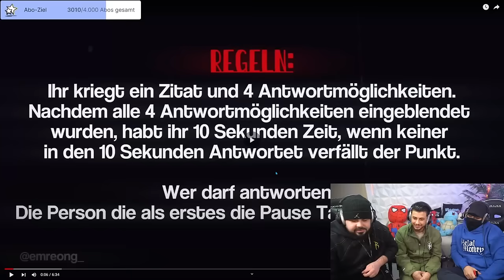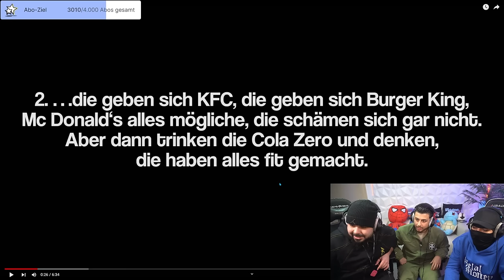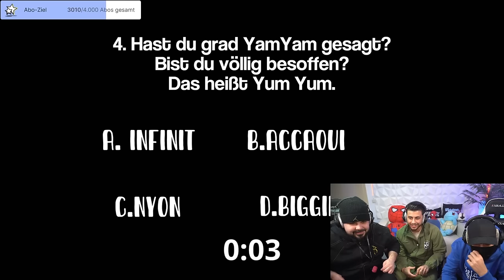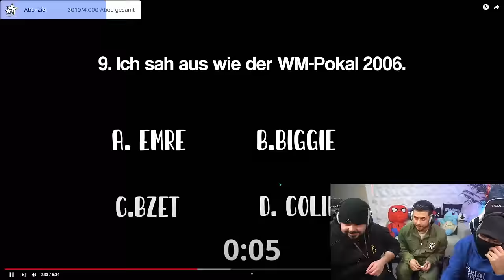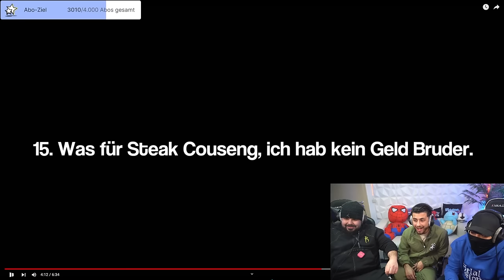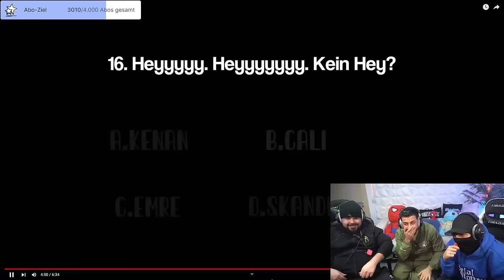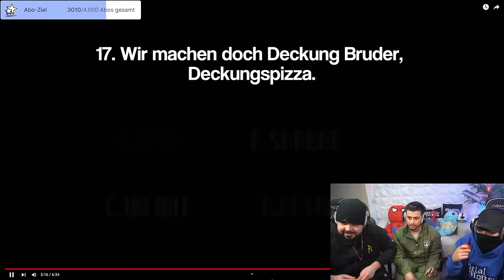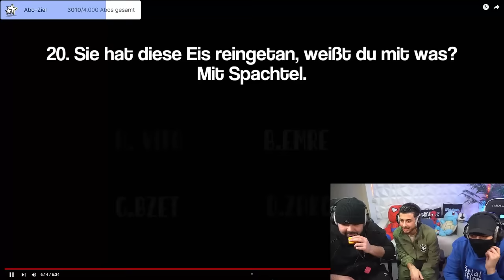ERKENNE DEN ICON 5 KÜNSTLER MIT SKANDAL ESKALIERT 🤣